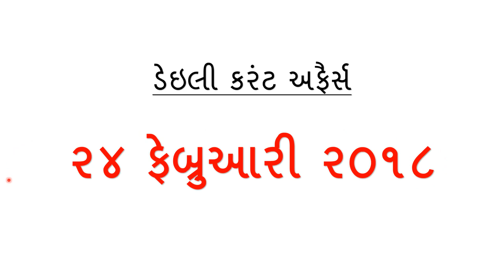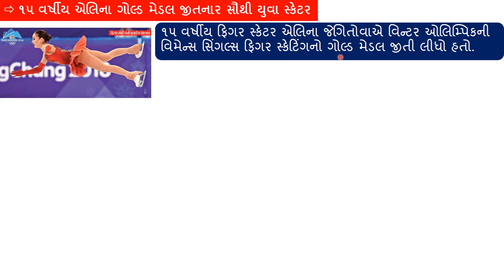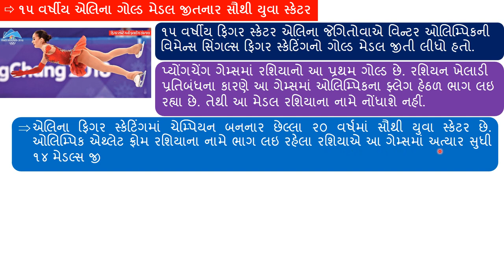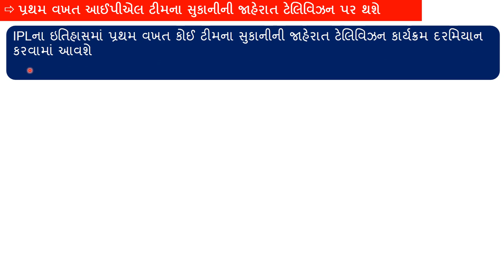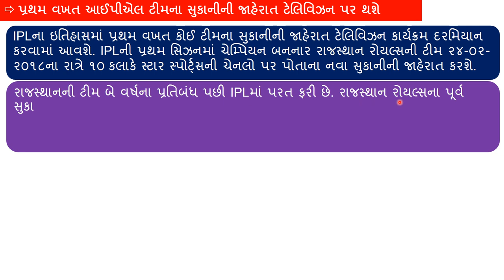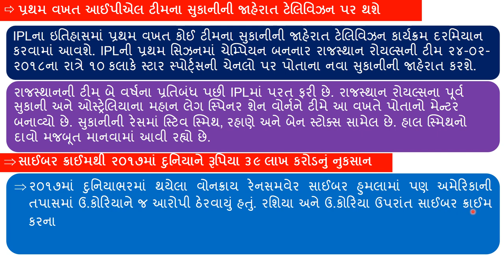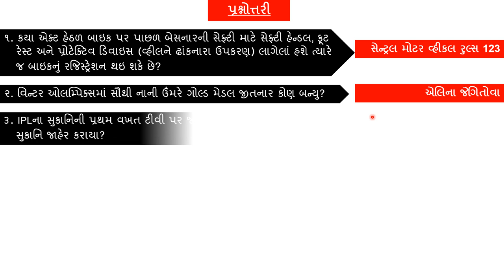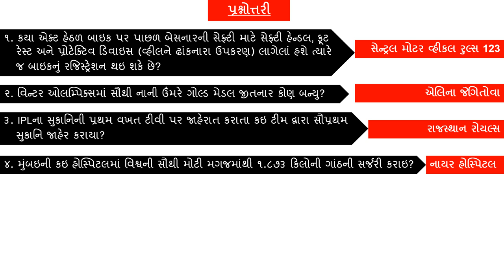24-02-2018 Daily Current Affairs In Gujarati - Gujarati Post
Description: Gujarati Post Updates Daily Current Affairs, Gujarati General Knowledge, Gujarati Current Affairs, Daily Current Affairs In Gujarati, Weekly Current Affairs In Gujarati,  Monthly Current Affairs In Gujarati, Study Materials In Gujarati, Current Affairs Video In Gujarati, Yearly Current Affairs In Gujarati. All Gujarati Post News And Education Videos. 24/02/2018 Current Affairs in Gujarati. February 2018 Current Affairs in Gujarati